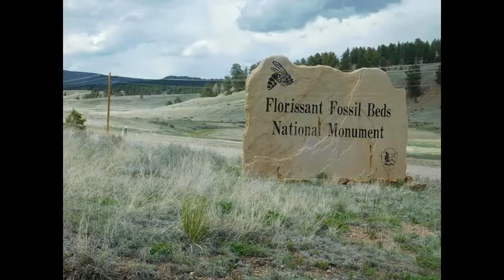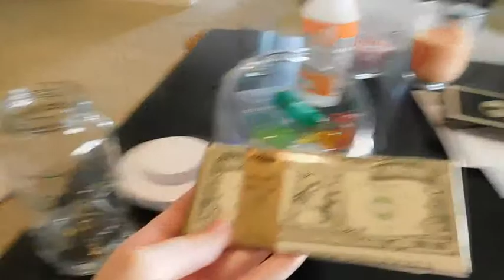Vlog #1 And So The Adventure Begins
Vlog from 5/24 through 5/26. Random ramblings about figuring out Youtube, a fun Monday adventure to the fossil beds and shopping for the O'Donnell wedding.